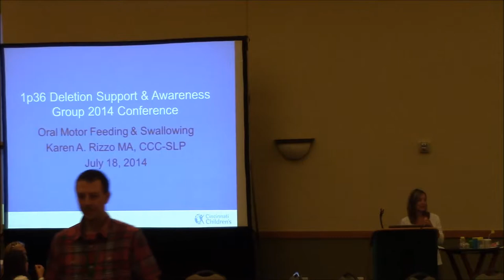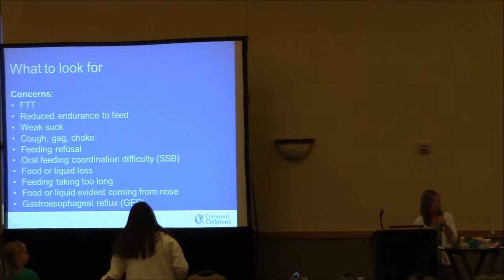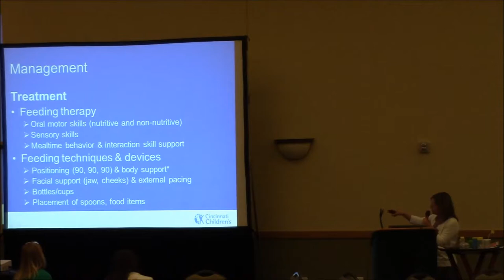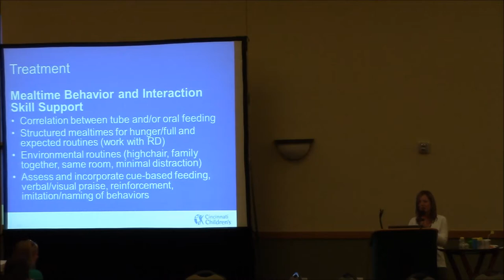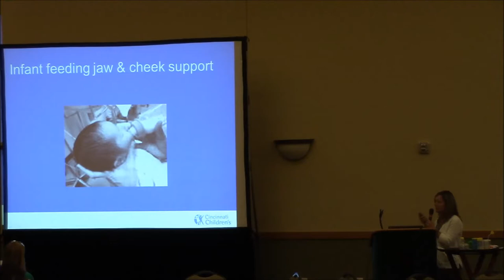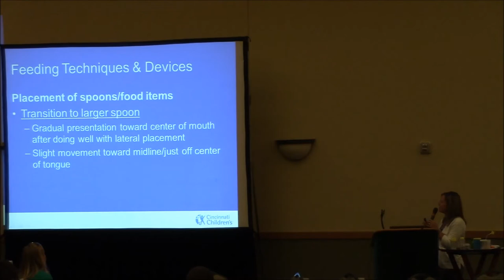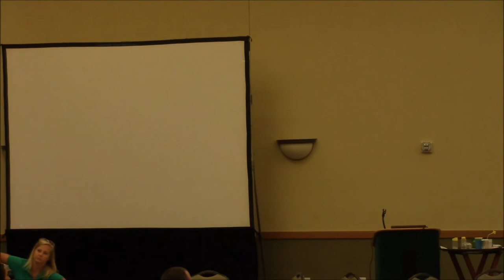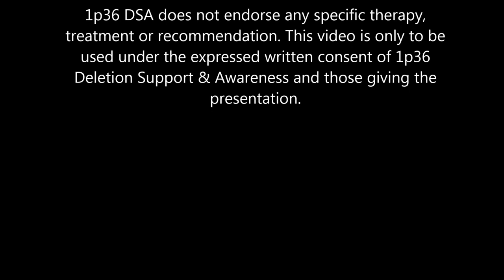1p36 DSA 2014 Conference - Oral Motor Feeding & Swallowing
Presented by Karen Rizzo MA, CCC-SLP

Information in this presentation is for educational
purposes only and should not to be taken as specific
medical advice. All medical decisions regarding you or
your child’s health issues should be discussed with your
health care provider

1p36 DSA does not endorse any specific therapy, treatment
or recommendation. This video is only to be used under the
expressed written consent of 1p36 Deletion Support &
Awareness and those giving the presentation.